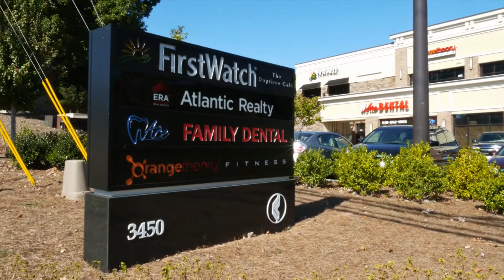Smile with Confidence, Today